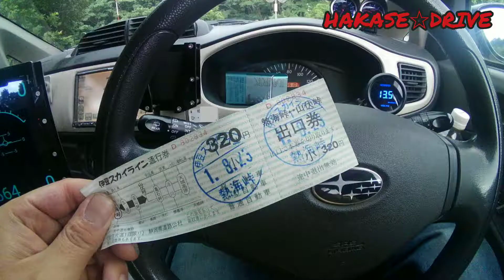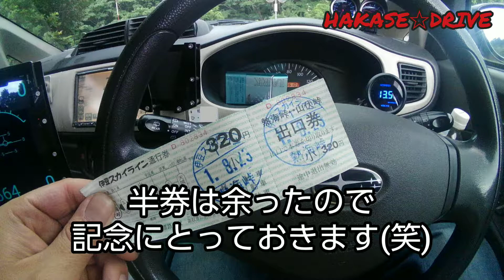【ドライブ動画】伊豆スカイライン 意外と知らない使い方ガイド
静岡県 伊豆半島の代表的なドライブルートのひとつ、伊豆スカイライン。
全長40キロにおよぶ有料道路になりますが他の山岳有料道路とは違い途中にいくつもICがありそれぞれの目的地に向かうことができます。つまり山岳有料道路でありながら一般の有料道路の性格も併せ持つとも言えます。
ETCは使えず料金は有人の料金所で払う事になりますが途中にICがある都合上料金は均一ではなく独特なシステムが存在し初めて走る方は戸惑う場面もあるでしょう。
そんな伊豆スカイラインの使い方を素人のオッサンが走りながら解説してみます。

使用車両
スバルR2

ミュージシャン: InShot